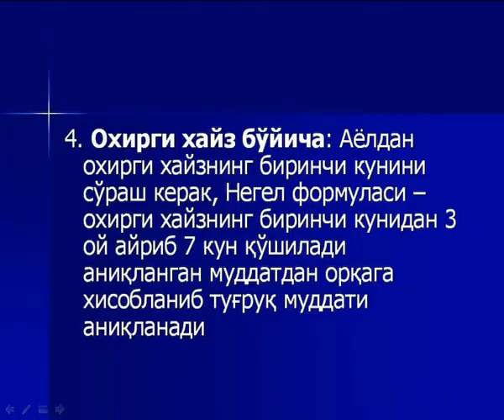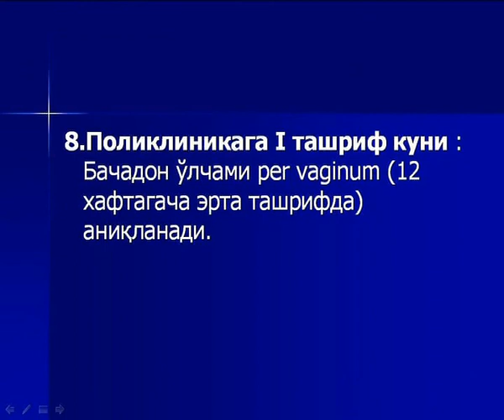1 Ҳомиладорлик ва туғруқ муддатини аниқлаш 6-kurs uzb